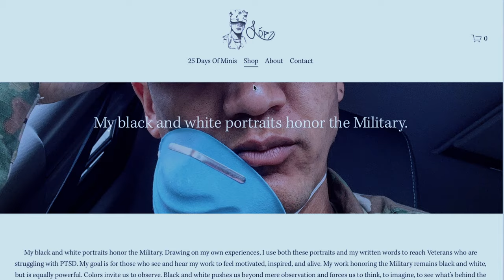PRESIDENT TRUMP Standing tall after assassination attempt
Former President Donald Trump was the target of an attempted assassination.  President Trump was saved by a miracle. God continue protecting him always.

To the victims of this atrocious act you and your families are in our prayers.